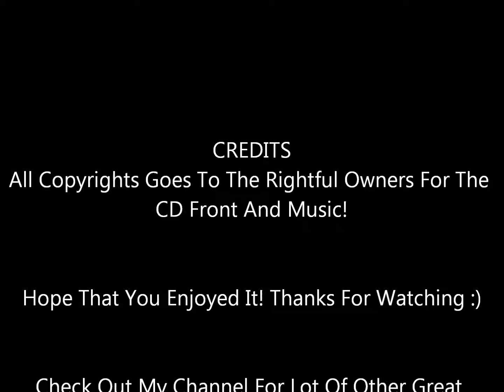Shout To The Top - The Style Council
From the 1985 Movie Soundtrack Vision Quest